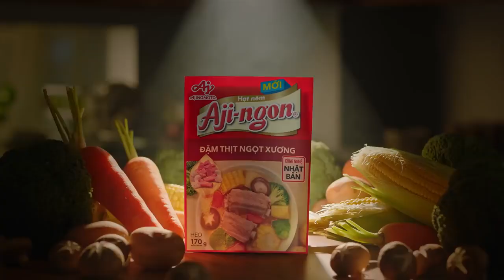Cặp đôi cùng chịu đựng sự NGOẠI TÌNH của người mình thương làm cả trường quay LẶNG NGƯỜI